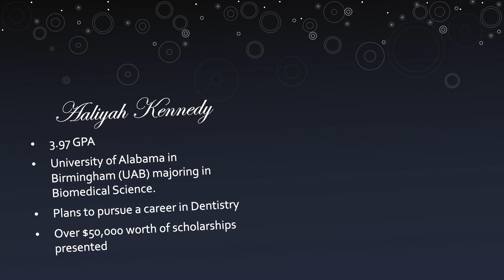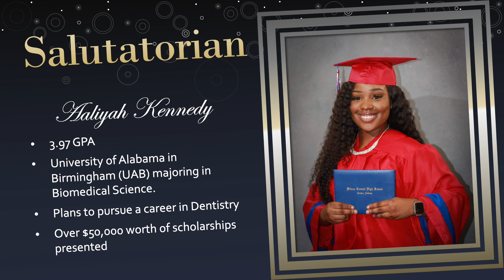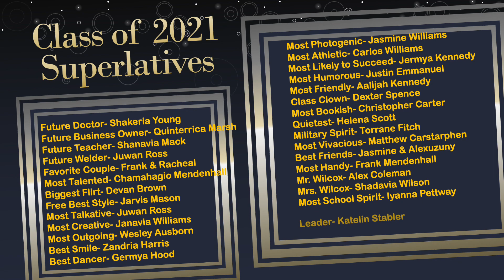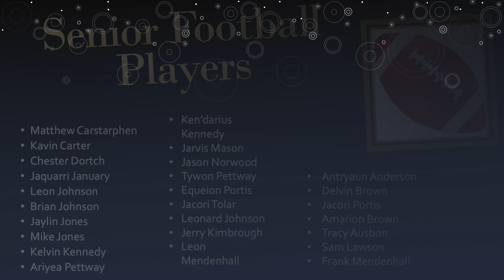Class of 2021 Honors Slideshow